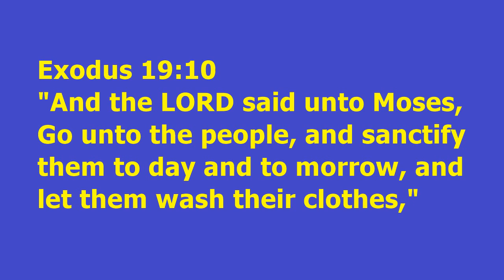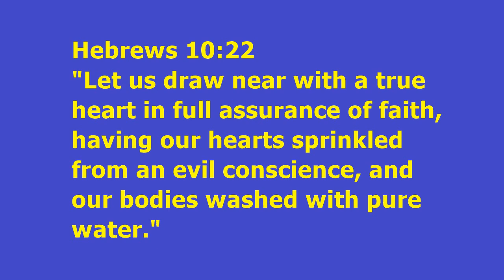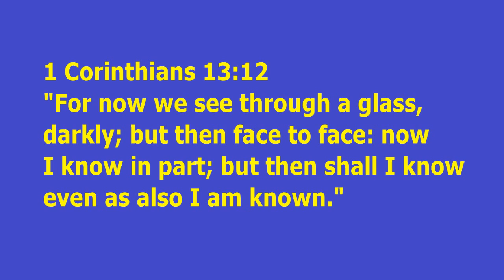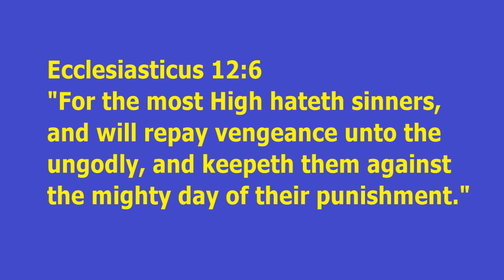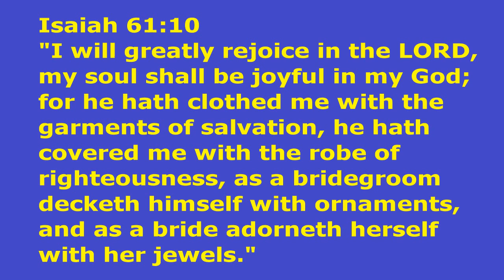SIVAN 4 AND 5: COUNTDOWN TO RAPTURE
I believe the rapture may happen in May on Pentecost. I just hope it is this year.  Pentecost comes on May 20th of this year. The Hebrew date is Sivan 6th. This video deals with sanctification. Only the pure and holy will see God. Are you in Christ? Then you are a SAINT of God. SAINT means HOLY. That is your calling in Christ Jesus.